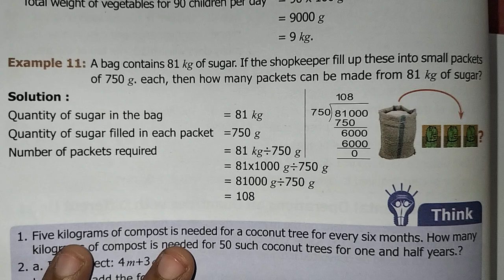6th Maths T-2 Ch-2 Measurements Example - 11 | Samacheer One plus One channel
This video contains for 6th Standard Maths Term-2 Chapter-2 Measurements, Example - 11 complete solution.

My Another Channel 👇
Sangeetha Media